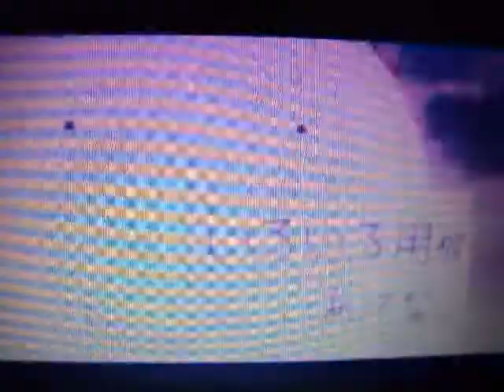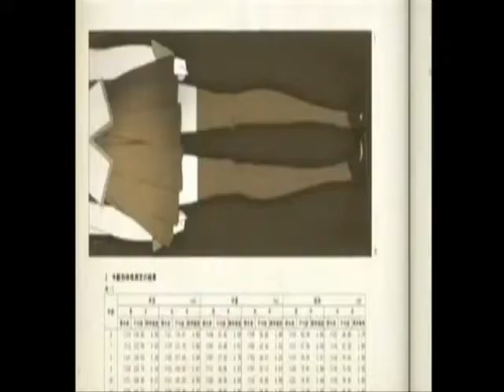Anime Fight.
some anime whit some music